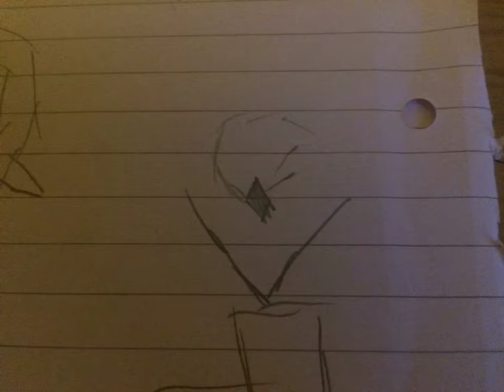Zootropolis 2 Carnivore #4: The Darkrilyte Crystal necklace